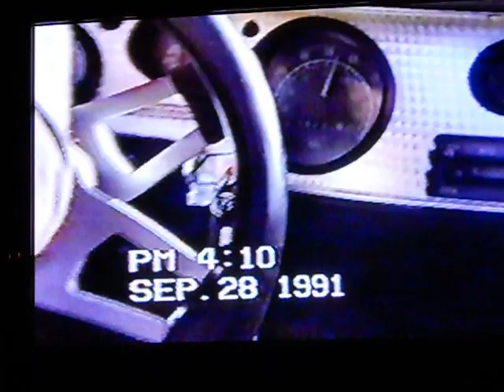Riding in the TA